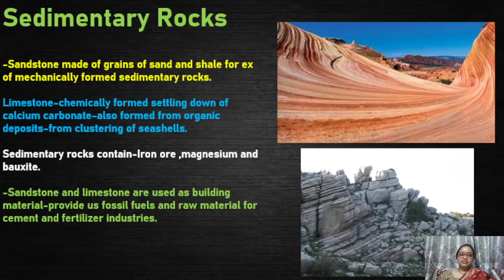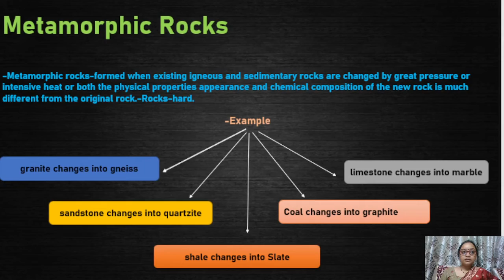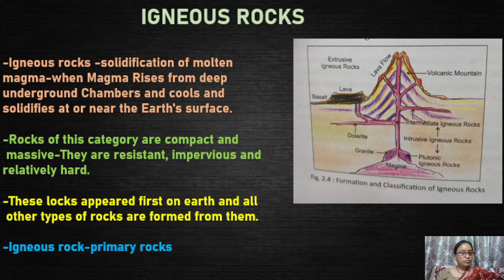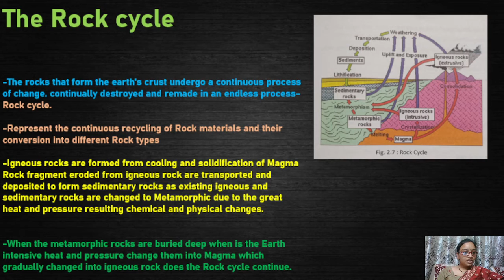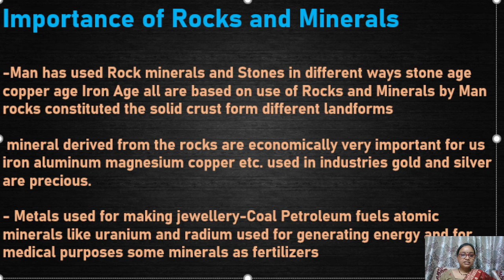Class-7th, Subject-Sst(Geography, Chapter-02), lecture-32